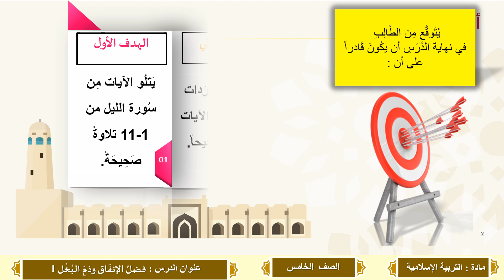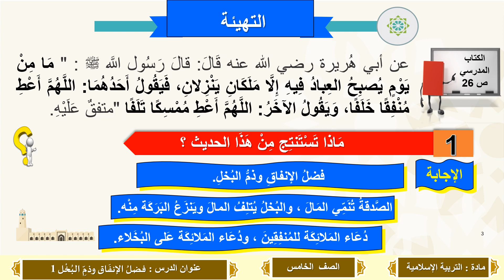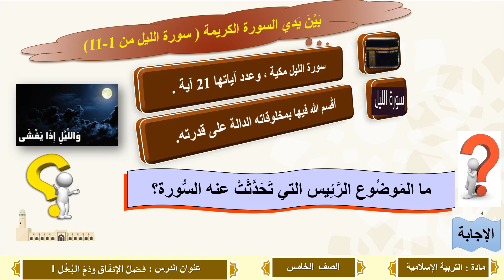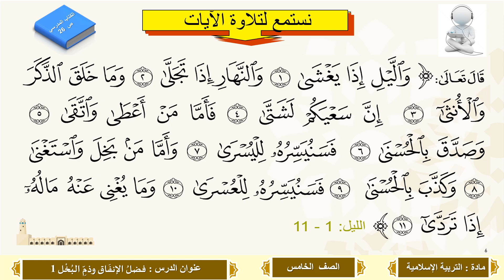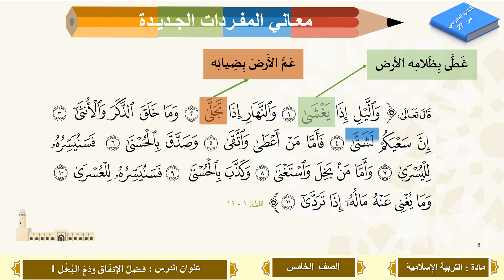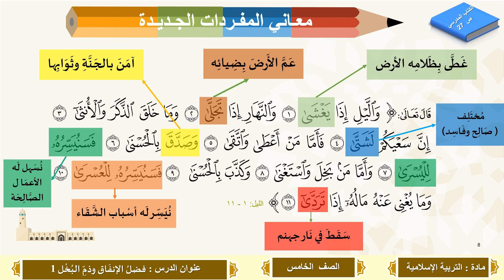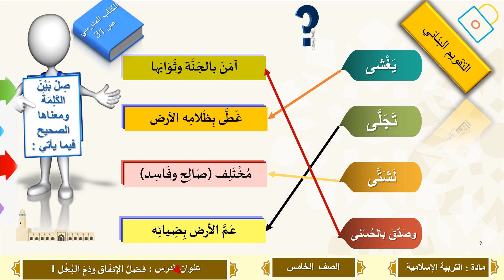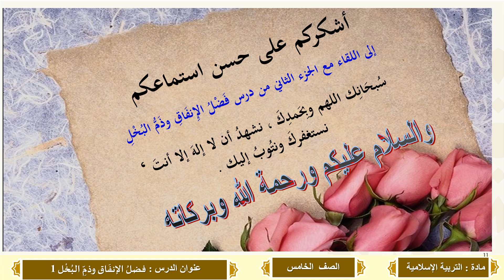الصف الخامس التربية الإسلامية تفسير فضل الإنفاق وذمُّ البخل ج1